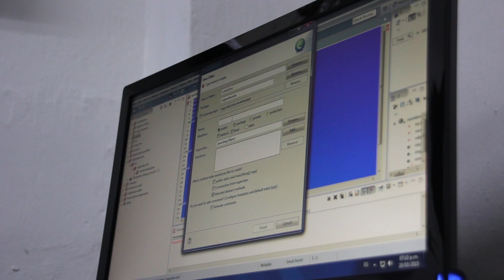Informativo UNICIENCIA Tercera Emisión